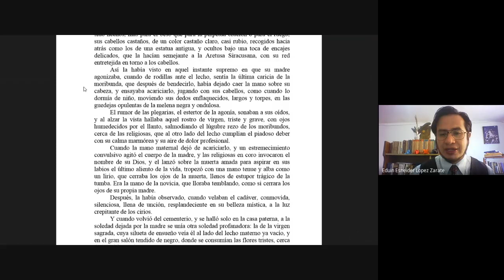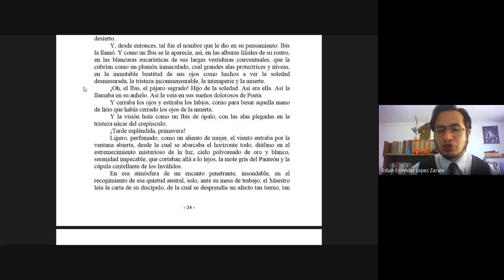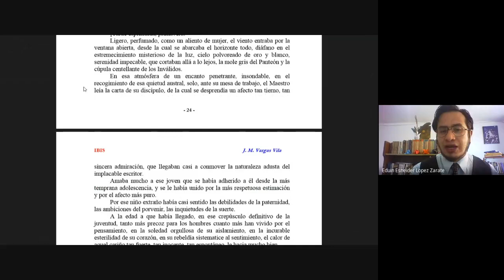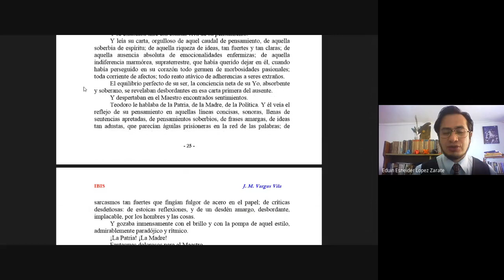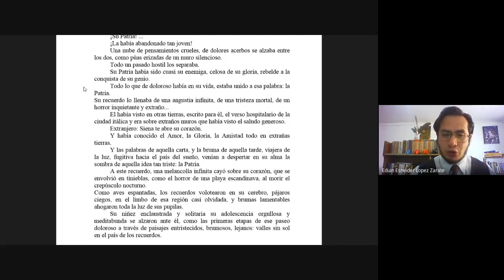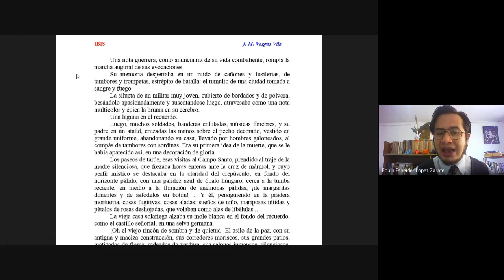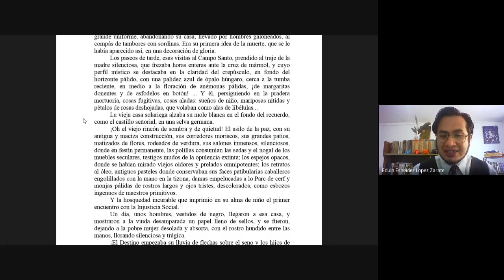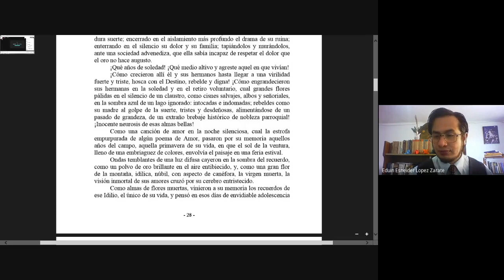"Ibis" - JM Vargas Vila 3